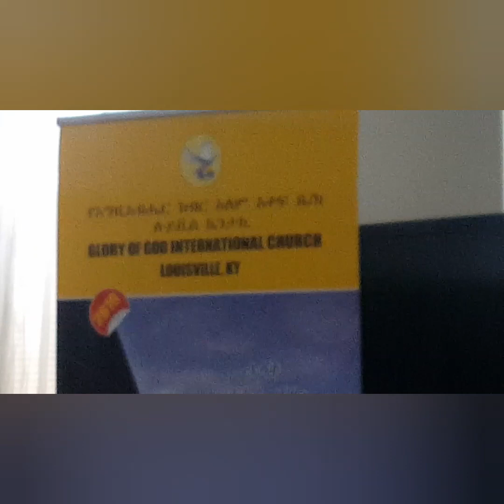Ejen Anesaw Lamelkek - እጄን አነሳሁ ላመልክህ